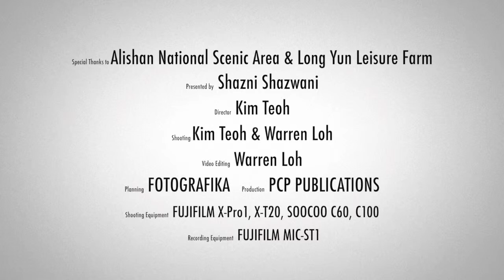Long Yun Leisure Farm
Bagi yang ingin menikmati percutian yang menyamankan disamping mengenali kebudayaan masyarakat setempat, disinilah tempatnya Long Yun Leisure Farm. Disini anda berpeluang mempelajari cara membuat pencuci mulut terkenal Taiwan, AiYu Jelly. Pengunjung beragama Islam juga tidak perlu gusar kerana Long Yun Leisure Farm menyediakan makanan diiktiraf halal dan kemudahan mesra Muslim di bilik Time for Taiwan TTBKL Shazni Shazwani